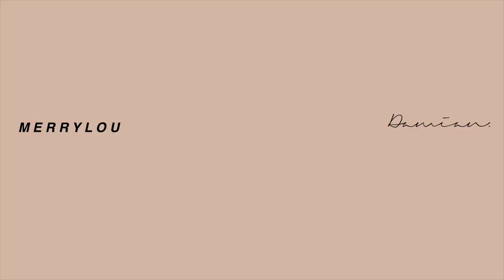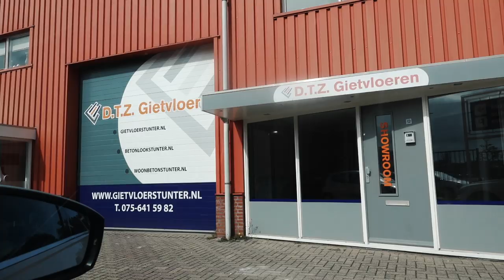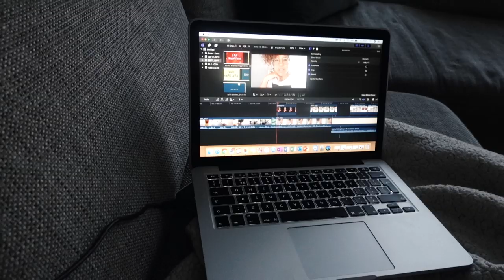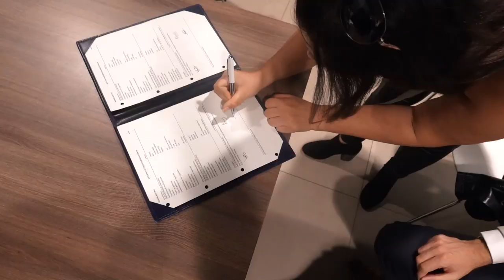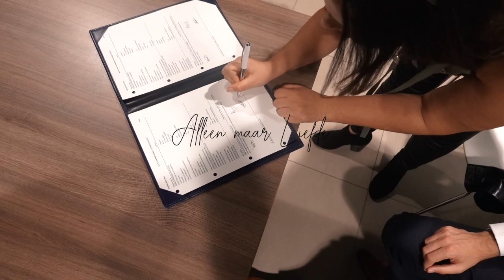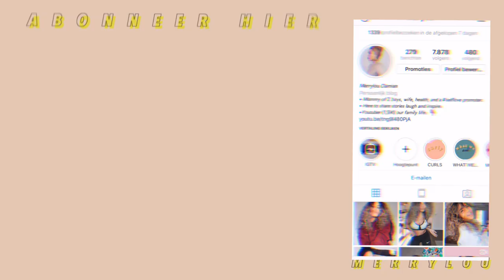FREAKING K*T ONGESTELDHEID 🤯DOORGELEKT ⛔️| WEEKVLOG 74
Het is weer zo ver hoor!
Meer uitleg denk ik niet nodig :S
Ongesteld
Doorgelekt
Buikkrampen
Boos
En nog veel meer :S

Oh ja ook leuke dingen hoor :P

     Elke dinsdag & vrijdag een nieuwe video om 18:30

✔︎ Voorstellen
Dus neem gerust een kijkje in het leven van een huismoeder die gezond zijn en zelfliefde hoog in het vaandel heeft staan!!
Oh ja en lekker eten natuurlijk!!

Oh ja.

-Upload Schema-
✗ Vrijdag om 16:00  VLOG
✗ Dinsdag (extra vid) random (Kan van alles zijn)

✔︎ Video Info
Mijn video gaat vandaag over ongesteld zijn en hoeeeeee erg ik dat haat! OMG
Buikpijn, Krampen en doorlekken schaamte eb veel meer